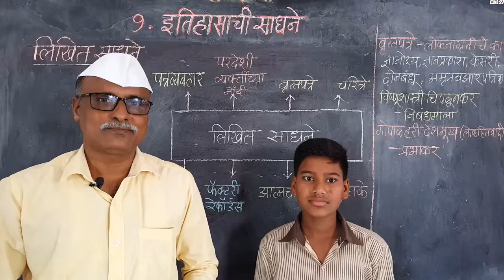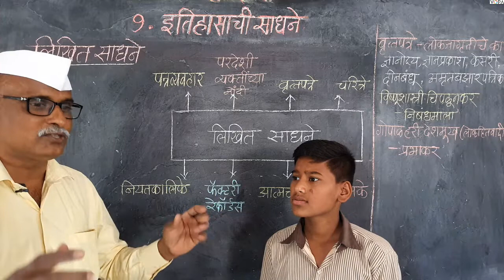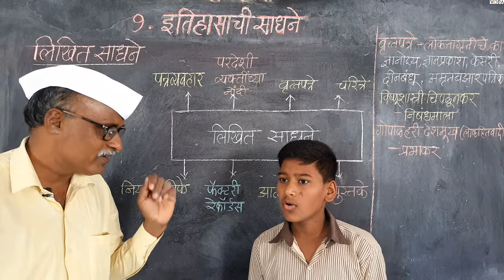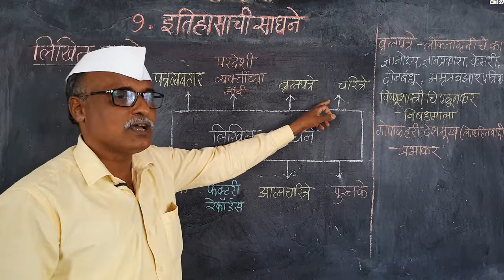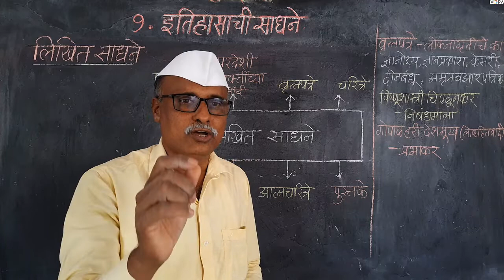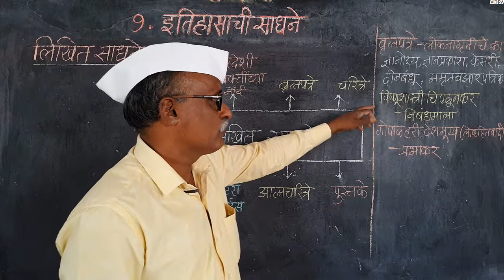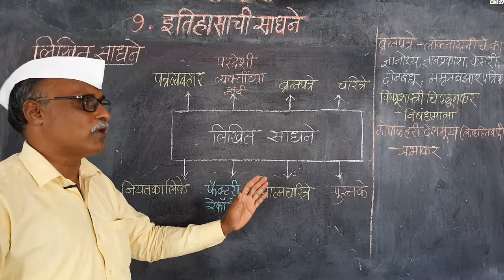८ वी | इतिहास | एन.एम.एम.एस | इतिहासाची साधने | V7 | V-School